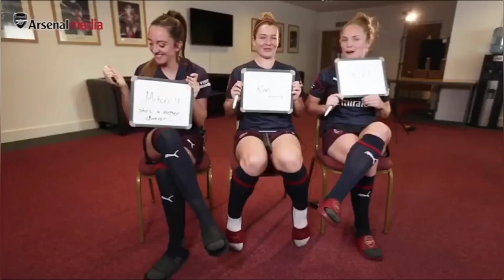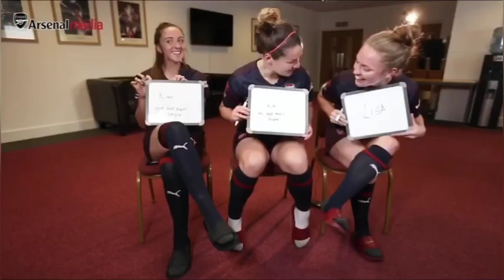emma mitchell and her scottish gibberish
If you can understand all this well done, the rest of us mortals will be here straining our ears until the end of time